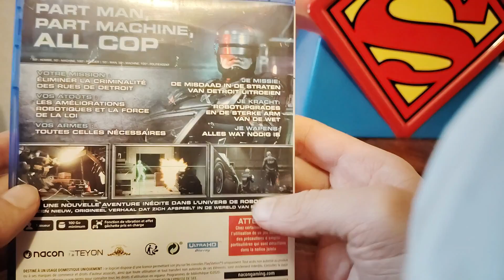UNBOXING ROBOCOP - ROGUE CITY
Salut tout le monde c'est  Mozzie 😃   😎

.Mon but sur YouTube est de vous divertir avec des vidéos drôles 😂, que ça soit avec des jeux vidéos comme Fortnite Battle Royale ✌ ou que ça soit avec des vidéos unboxing / ou des jeux horror  /  👱, dans tout les cas j'espère vous faire rire un max ! 😜
 🥒 !!! Voilà voila... 🤦

(CODE CREATEUR:Mozzie23)

agit d'une rediff live, si tu veux rejoindre la chaîne de stream  , viens sur TWITCH

Transcription